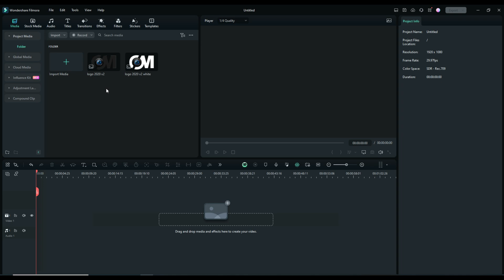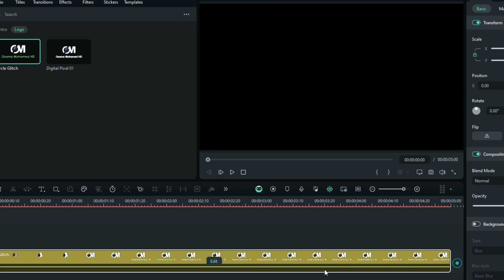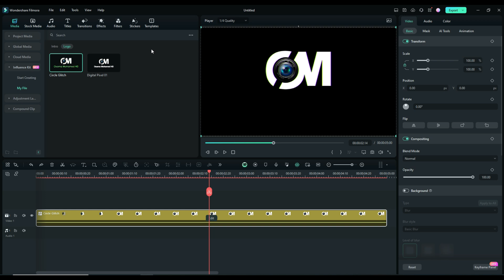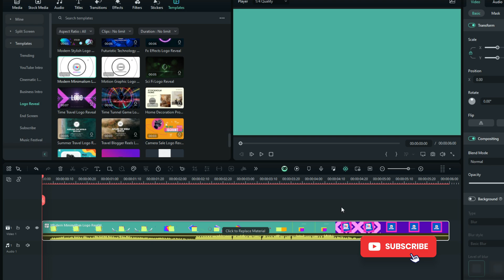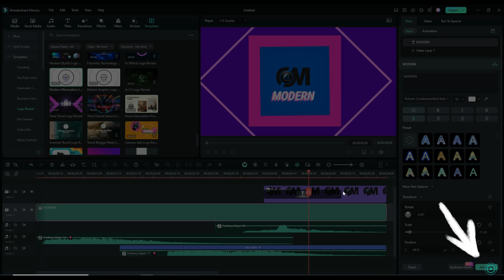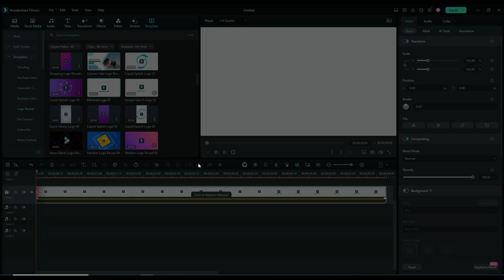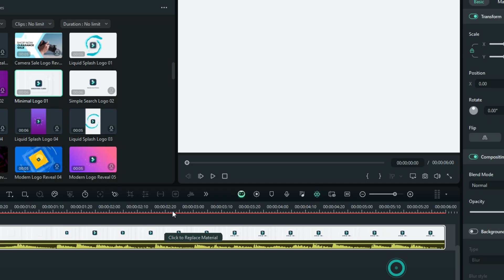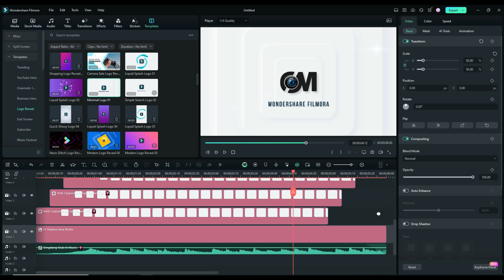طريقة عمل انترو احترافية في 3 ثواني علي فيلمورا 13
طريقة عمل انترو احترافية في 3 ثواني علي فيلمورا 13 ازاي تصنع مقدمىة فيديو او انترو احترافيه في اقل من 5 ثواني باستخدام فيلمورا 13 بالمجان
اعرف اكتر عن فيلمورا Creator Hub :